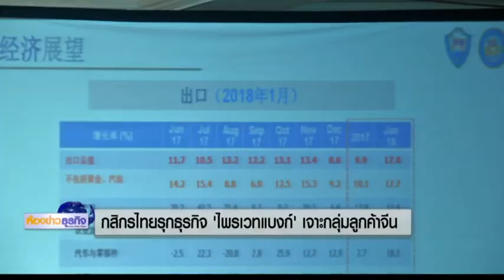16 3 61 ห้องข่าวธุรกิจ กสิกรไทยรุกธุรกิจ'ไพรเวทแบงก์'เจาะกลุ่มลูกค้าจีน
กสิกรไทยรุกธุรกิจไพรเวทแบงก์ เจาะกลุ่มคนจีน เน้นสินทรัพย์ 50 ล้านบาทขึ้น เหตุเป็นกลุ่มที่มีศักยภาพ ปัจจุบันมีลูกค้าชาวจีน 90 คน มีสินทรัพย์ภายใต้การบริหาร 4 พันล้านบาท ตั้งเป้าเพิ่มเป็น 1.25 หมื่นล้านบาทภายในปีนี้